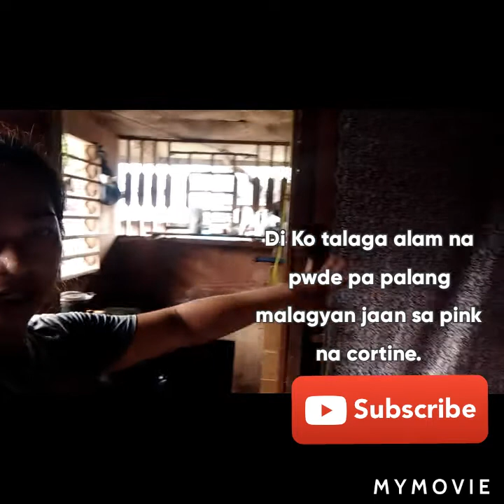New Room New freshness life.